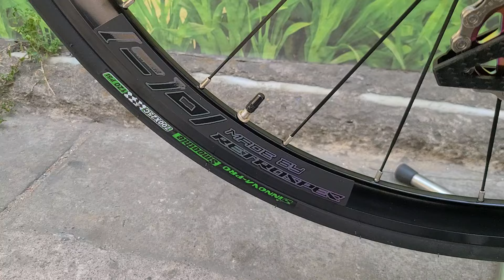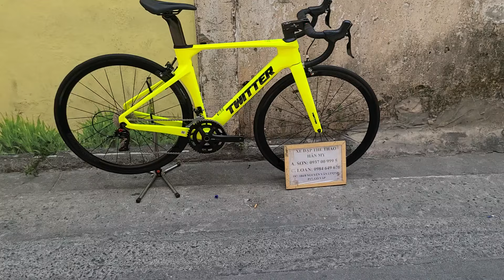Twitter R10 giá 13 triệu 500 ngàn. Sơn 0937009995